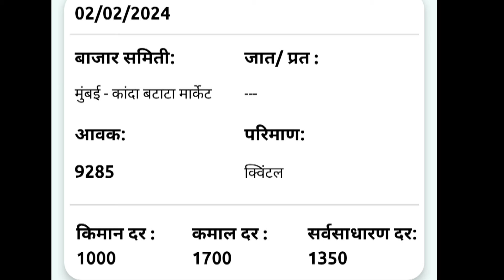2 फेब्रुवारी | मुंबई येथील आजचे कांदा भाव , कांदा बाजार भाव, aajcha kanda bajar bhav, onion rate